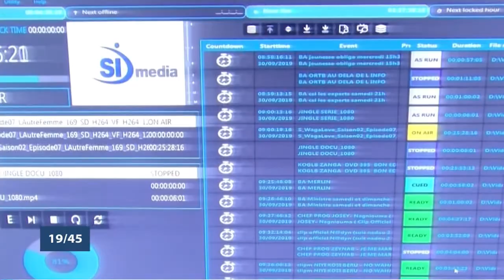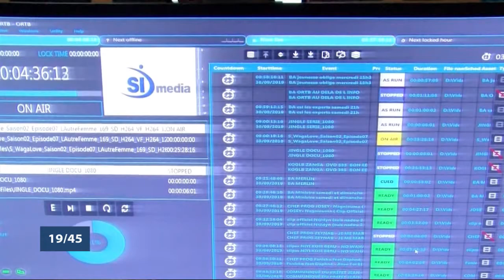Le 19 45 du mardi 1er octobre 2019 avec Amandine ANIAMBOSSOU